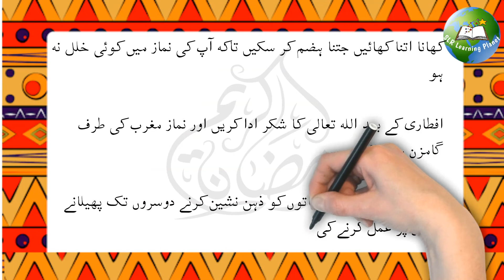Etiquettes of iftar | etiquette of fasting in ramadan | etiquette of fasting in islam in urdu